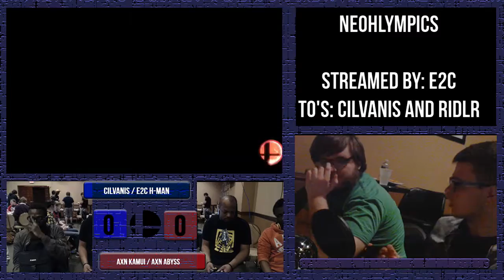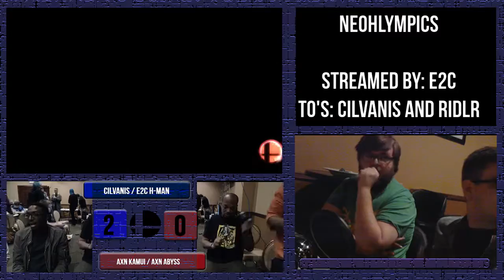NEOHlympics! Doubles Zareidriel and IThrowThings vs AxN Kamui and AxN Abyss Losers Finals